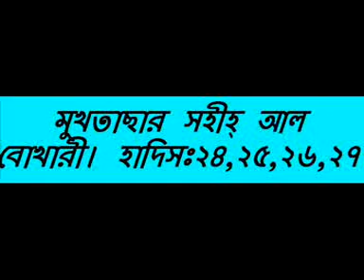Bangla || Selected Hadith of Sahih Al Bukhari || Motiur Rahman || Part 11/40